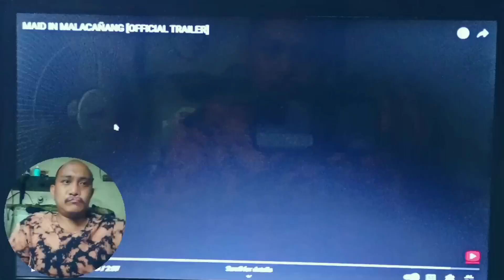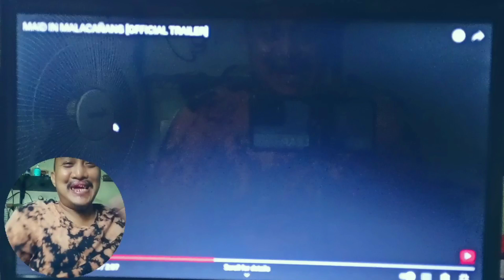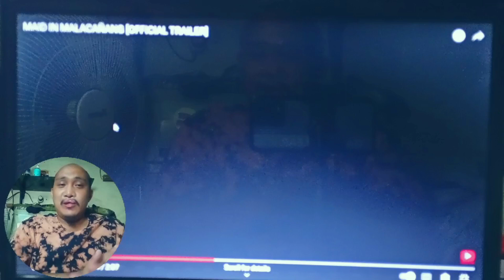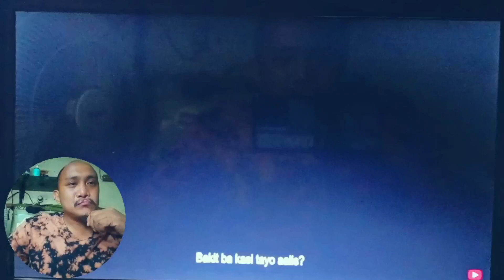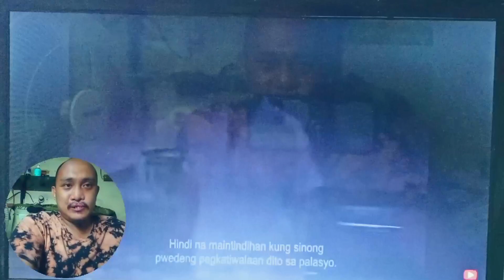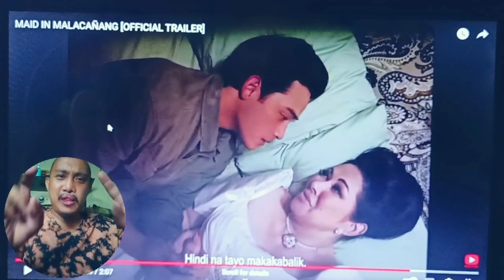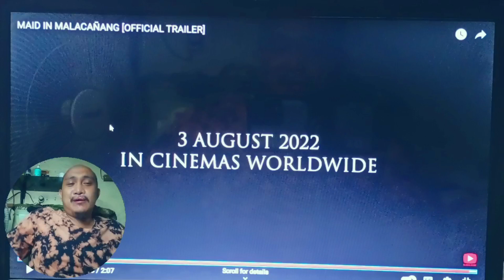Maid in Malacañang (reaction and review)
Must watch movie of the year!